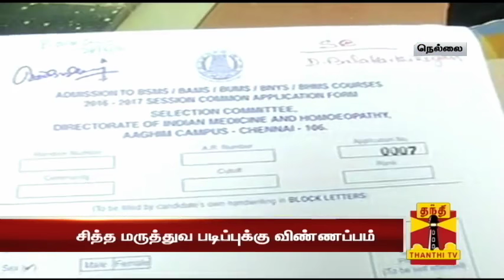Applications for Siddha Medicine to be Issued till July 27 - Kanakavalli, Cheif | Thanthi TV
Students can obtain Applications for Siddha Medicine till July 27 - Kanakavalli, Cheif | Thanthi TV